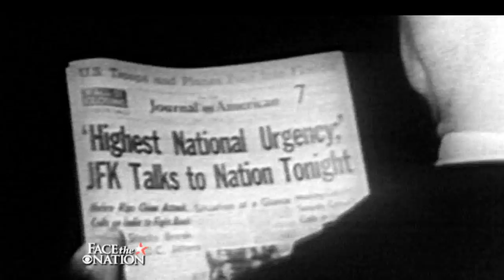Remembering the Cuban missile crisis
51 years after the United States and the U.S.S.R. nearly came to war over the discovery of Soviet missiles in Cuba, "Face the Nation" takes a look back at the crisis.